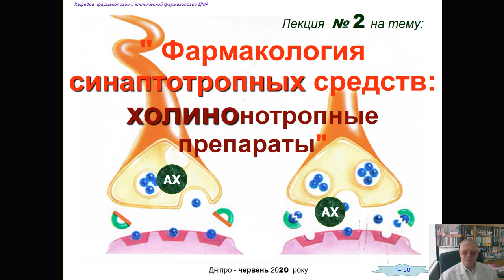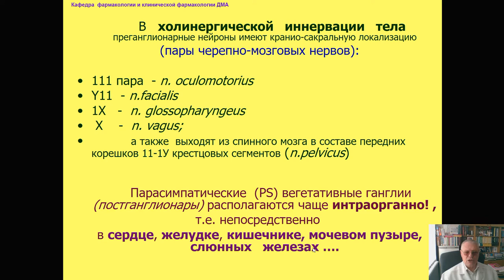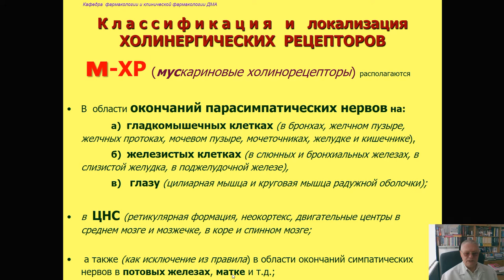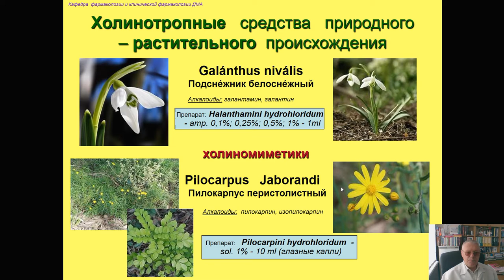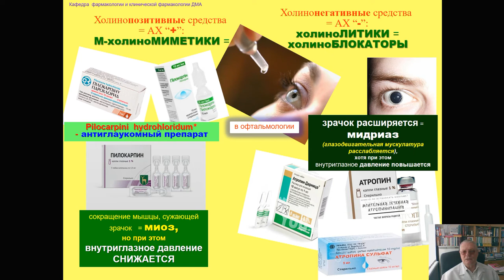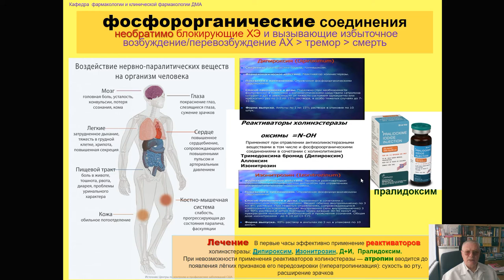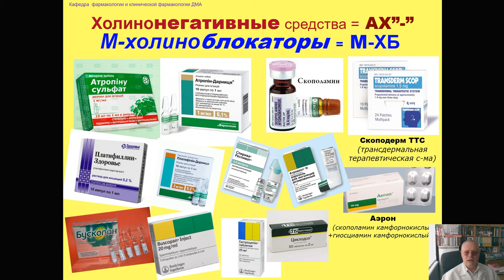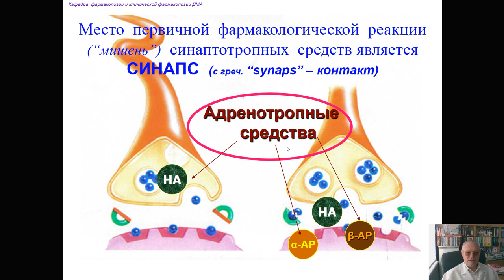Фармакология холинотропных средств (профессор Мамчур В.И.)